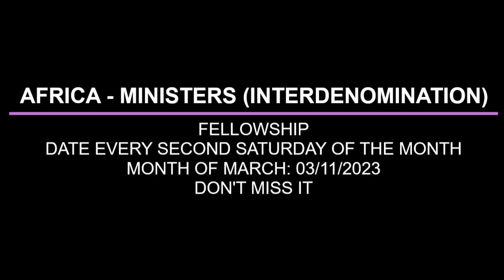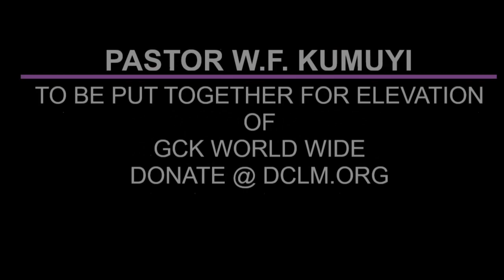THE FINALREDEMPTION OF ISTREALFAITHFUL REMNANT BY PAS W F KUMUYI